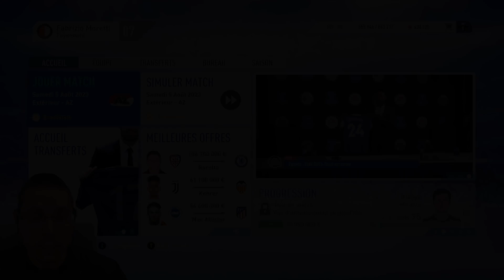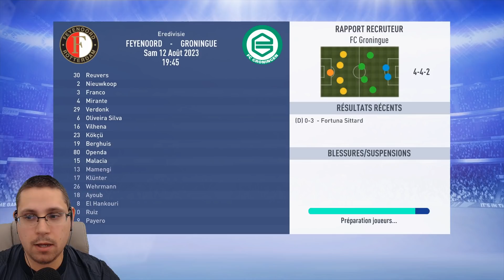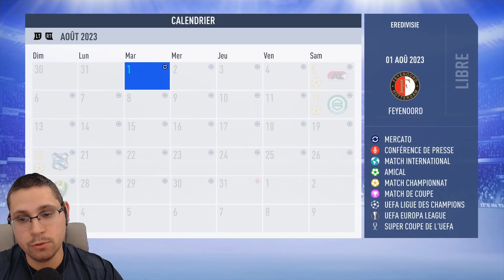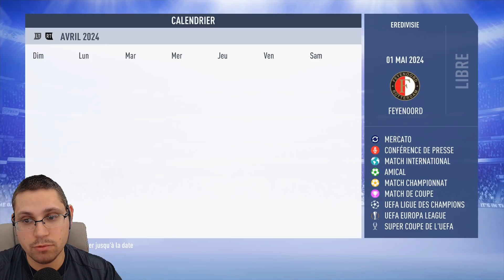FIFA 19 - Carrière globe-trotter - Feyenoord #2 - Début en Eredivisie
Suite de notre carrière globe-trotter qui démarre 5 saisons après, vous avez choisi Feyenoord comme premier club pour notre manager, et y'a pas mal de travail!

Des jeux PC à bon prix sur Gamesplanet par là:
Un j'aime / Abo / Partage / Commentaire fait toujours plaisir ^^